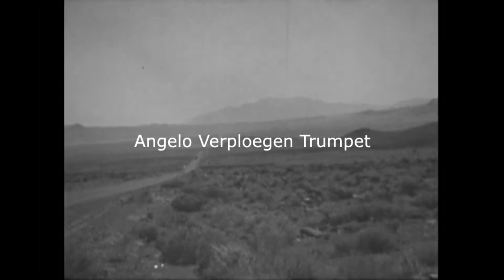A Traveller's Tale - What I Was Saying (Revisited)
Double Bass player Eric van der Westen, Guitarist Aron Raams and Trumpeter Angelo Verploegen share a common love for music that has a real story to tell. Growing up in the 70's and 80's they absorbed all different styles of music and made it  into a unique blend that specifies their musical character nowadays. A Traveller's Tale brings stories about the travels you make; literally in real life and in your deepest imagination. Hopeful, touching music to sooth your soul and to keep your dreams alive.

Eric van der Westen - Double Bass
Aron Raams - Acoustic & Electric Guitar
Angelo Verploegen - Trumpet & Bugel